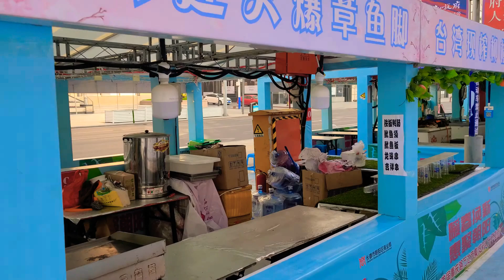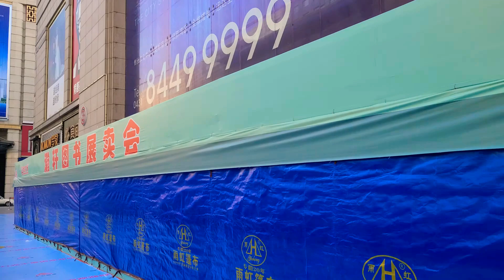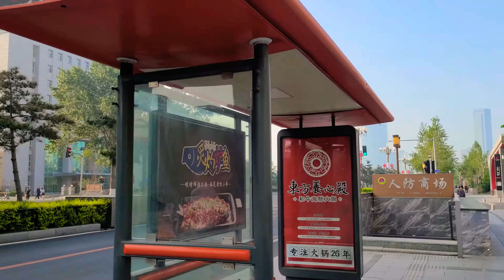[4K] Changchun Morning 1, 장춘 시내 인민광장, 长春 人民广场 21-05-22